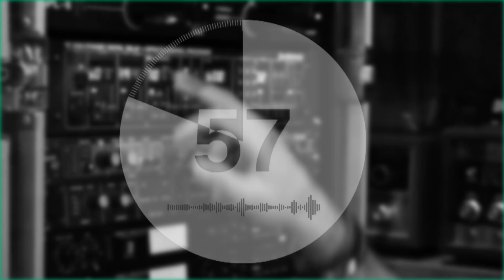Tuiuti - A fisioterapia hospitalar e o mercado de trabalho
A fisioterapia vem ganhando cada vez mais espaço no ambiente hospitalar, abrindo assim, mais um ramo do mercado de trabalho para os fisioterapeutas.

O Fala Tuiuti recebeu nos estúdios a professora da graduação em Fisioterapia, Natália Cunha Varella, que deu os detalhes desta atuação profissional.